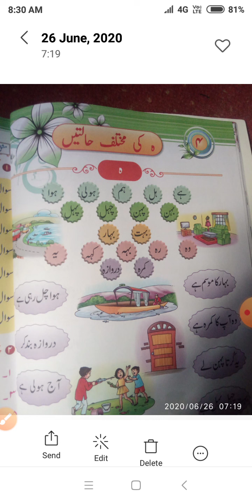1. Class 1st II Urdu II Lecture-1